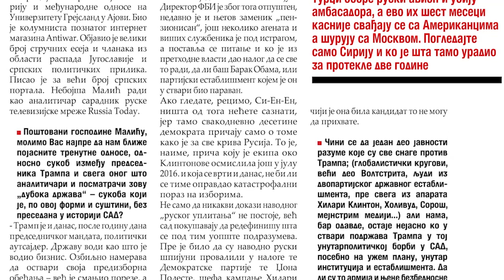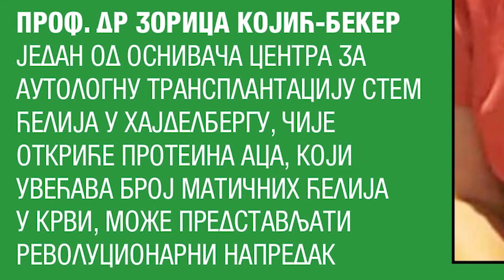Колико су снажни рефлекси НДХ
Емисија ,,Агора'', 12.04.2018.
Тема: Годишњица стварања НДХ.
Гости: Јован Пејин и Џон Боснић.
Аутор и водитељ: Дејан Булајић.